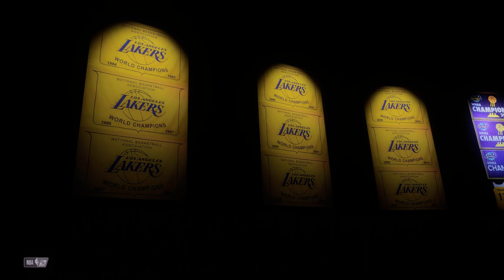NBA 2K24 GAMEPLAY: BLACK MAMBA EDITION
Boston Celtics vs Los Angeles Lakers 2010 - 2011 roster🔥

Hope you enjvoy😁

Comment down if you have questions or any suggestions😁

Roster used:
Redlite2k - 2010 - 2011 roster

Must used this mods to have same result:
Santicruyff - Playoff Realism(Stadium, Court)

Join NBA2K23 FB group:
NBA2k23 MODS PC 2022